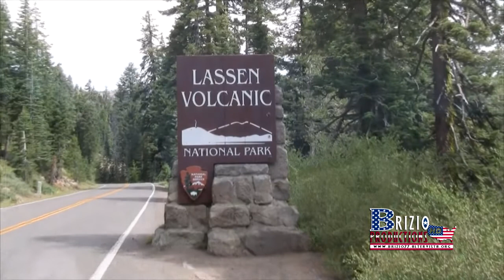Lassen Volcanic National Park - California HD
Viaggio in USA 2013...
Lassen Volcanic National Park è un parco nazionale degli Stati Uniti nel nord-est della California. Lassen Volcanic National Park è un piccolo Yellowstone della California è sede di geyser, laghi di montagna, e numerosi vulcani. Cime frastagliate raccontano la storia del suo passato eruttivo mentre l'acqua calda continua a plasmare la terra.